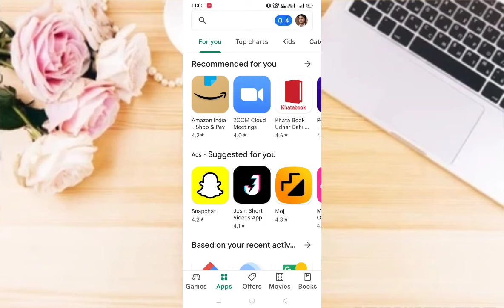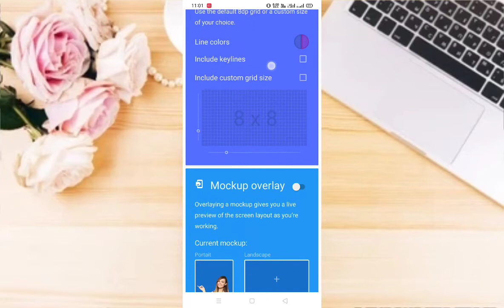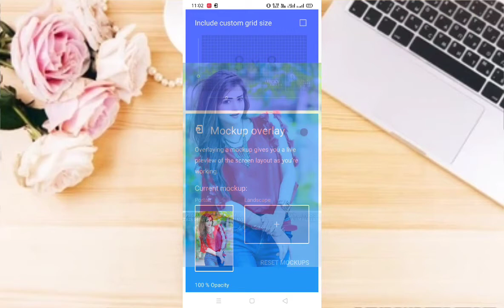YouTube के होम स्क्रीन पर अपना फोटो कैसे लगाएं YouTube ke background mein apna photo kaise lagaen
tu hello friends swagat hai aap sabhi ko mere YouTube channel NS Gyan me 🙏🙏🙏🙏🙏🙏🙏🙏

to friends aaj ki video mein aap logon Ko bataen wala hun ke YouTube ke home screen par apna photo kaise lagaen